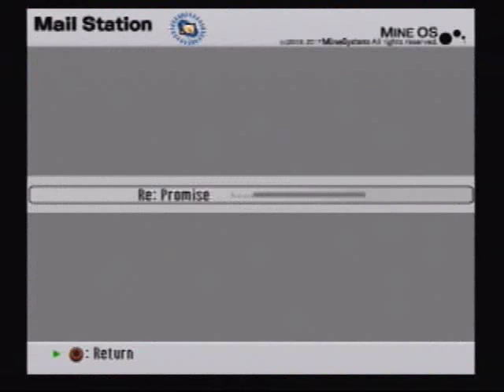.hack G.U. Vol.3 Azure Kite Best Wishes Ending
This is the best wishes ending with Azure Kite in .hack G.U. Vol.3. This one is also my favorite out of all of them because it is so funny. Also if antone is trying to get there teammates affection up go to net slum and put in these key words  Graceful Wraths BBQ Plate and there will be a god chim chim there every time. Check back for more videos that are coming soon.